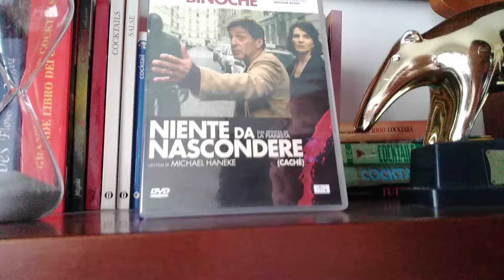NIENTE DA NASCONDERE ecensione veloce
Voto 8.2
Però.
Così non è giusto fare i film...
Certo lo segui e ti tiene li incollato tutto il tempo...
Però certe cose sono scorrette secondo me...

acquisto

amazon prime

amazon music